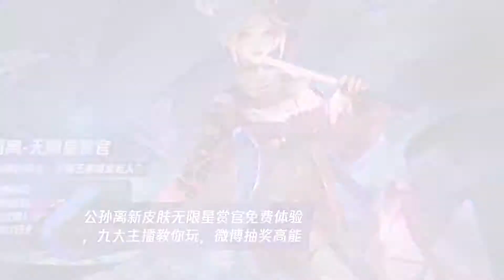公孙离新皮肤无限星赏官免费体验,九大主播教你玩,微博抽奖高能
➤Thanks收看！